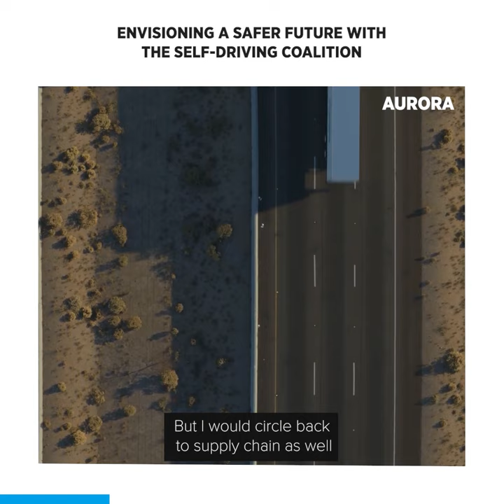Envisioning a Safer Future with the Self-Driving Coalition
SAETomorrowToday: Episode 81 // Envisioning a Safer Future with the Self-Driving Coalition
ADAS and AV technologies are evolving at a rapid pace — but developing safeties and conveniences won’t be fully realized if the public doesn’t understand them. That’s why industry leaders founded the Self-Driving Coalition to educate policymakers and the public, promote the benefits of self-driving vehicles and support the safe and rapid deployment of these potentially life-saving technologies.
Ariel Wolf, General Counsel at the Self-Driving Coalition, discusses the future of policy at the local, state, and federal levels, and how these policies need to enhance public trust, maximize public deployment and promote innovation to create a safer tomorrow.
Register to stay in touch and keep up to date on the latest news from the Self-Driving Coalition for Safer Streets
Listen to the full audio conversation on your favorite podcast platform